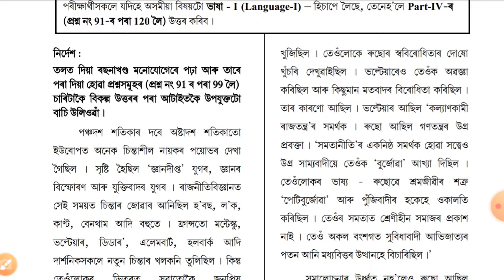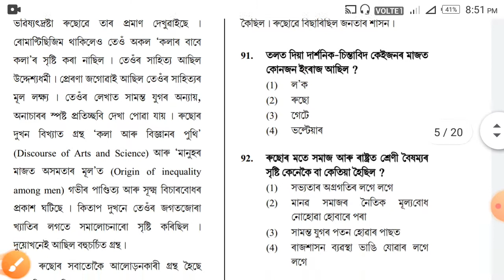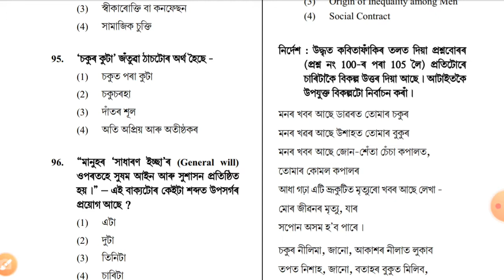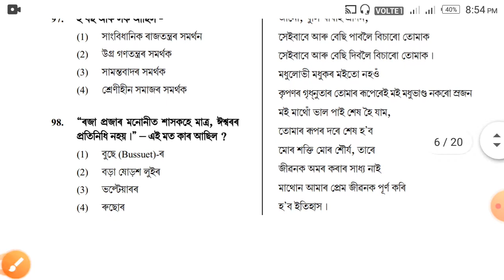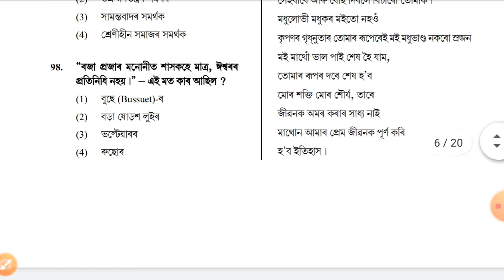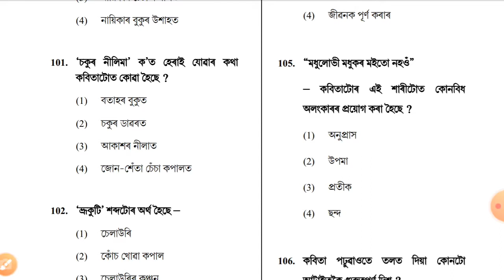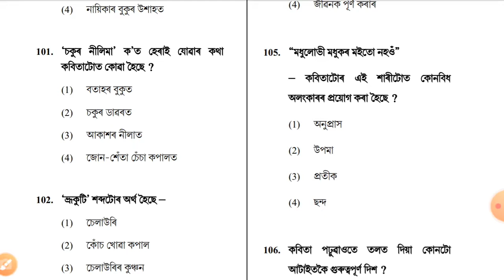CTET 2020.Assamese paper:-।।,previous year Question Answer 2019 of 7 July for UP Level.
Assamese language CTET 2020
Assamese language prose,poetry,pedagogy Question Answer, previous year Question Answer, Important Question etc.

Our Channel:-
             bright Comet is an Educational, Funny, technical etc channel on you tube.Where we prepare for the teaching exams.